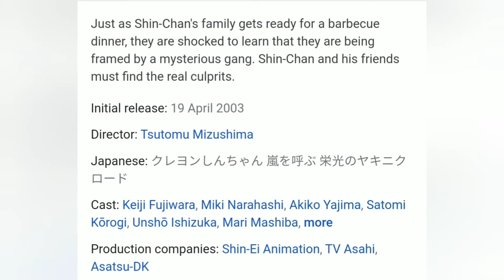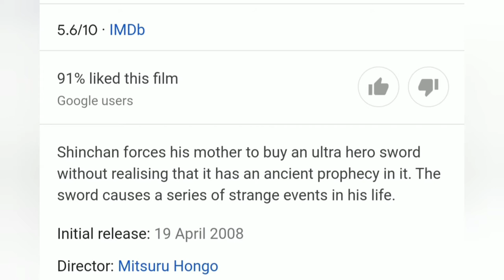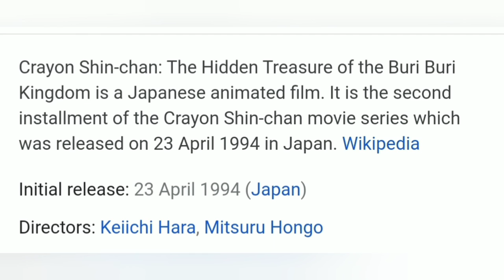top 10 best movies by Shin Chan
Crayon Shin-chan (Japanese: クレヨンしんちゃん, Hepburn: Kureyon Shin-chan), also known as Shin Chan, is a Japanese manga series written and illustrated by Yoshito Usui. It follows the adventures of the five-year-old Shinnosuke "Shin-chan" Nohara and his parents, baby sister, dog, neighbours, and best friends and is set in Kasukabe, Saitama Prefecture of Japan.

Crayon Shin-chan first appeared in 1990 in a Japanese weekly magazine called Weekly Manga Action, which was published by Futabasha. Due to the death of author Yoshito Usui, the manga in its original form ended on September 11, 2009. A new manga began in the summer of 2010 by members of Usui's team,[6] titled New Crayon Shin-chan (新クレヨンしんちゃん, Shin Kureyon Shin-chan).

An anime television series adaptation began airing on TV Asahi in 1992 and is still ongoing on several television networks, worldwide. has over 1000 episodes and 26 full-length movies. The show has been dubbed in 30 languages which aired in 45 countries.[7] More than 148 million copies of the manga have been sold worldwide, including its sequel series New Crayon Shin-chan, and its spin-off, making it one of the best-selling manga series.[8]

An anime spin-off titled Super Shiro, produced by Science SARU, premiered in 2019.[9] The story follows the Noharas' family dog, Shiro, becoming a superhero and protecting the legendary bone "Bobobobobone" from the evil inventor dog, Dekapoo and his ambitions of world domination.